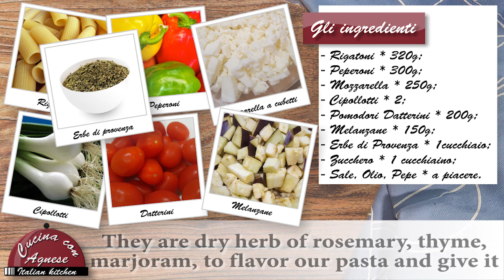Cucina con Agnese -198. Rigatoni con Ratatouille di Verdure - Rigatoni with Veggie Ratatouille